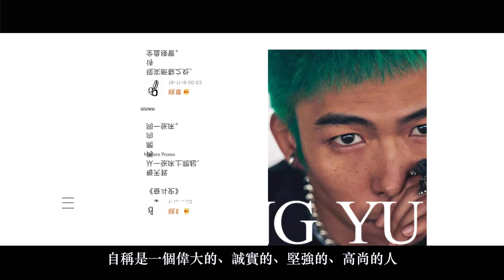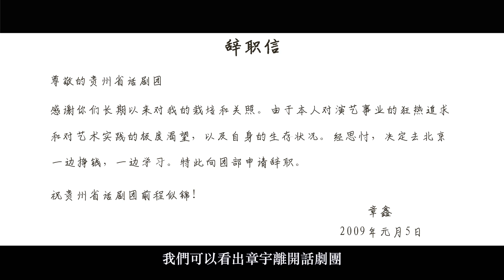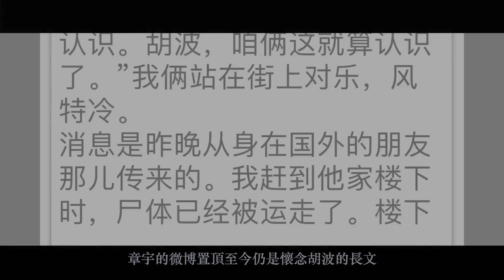《我不是藥神》黃毛演技這麼炸裂，漂泊了10年，「无名小辈」章宇終於要火了！| 日常不常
演技這麼炸裂，漂泊了10年，「无名小辈」章宇終於要火了！
章宇，原名章鑫，出生於貴州省，中國內地影視男演員，畢業於貴州大學藝術學院。
他因参演【我不是藥神】中黃毛一角被大眾熟知。不論是當年默默無聞的他，還是現在走入大眾視野後的他，都一直很低調，對於演戲也有自己的獨特想法和發展方向。